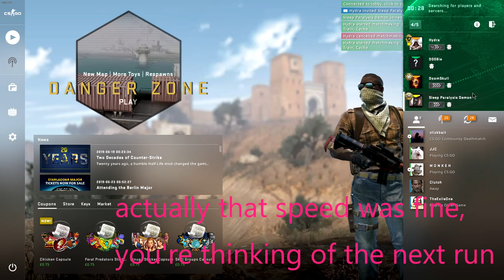When Your Team Is $#!+...In CS:GO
CSGO gave us an unfair match, and I had nothing to upload for today, so here's us being shit at the game...